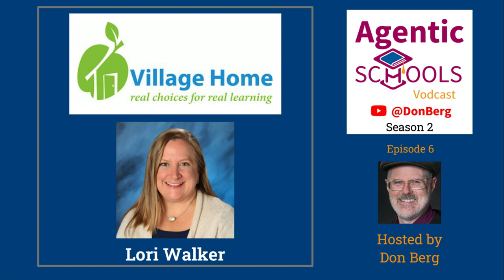Keeping an Eye on Public Policy-Lori Walker- Village Home S2E06x11